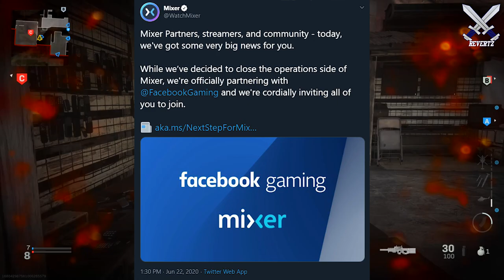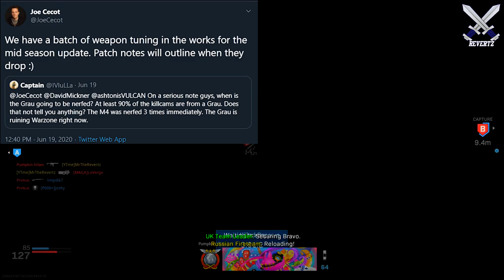Mixer SHUTTING DOWN! Ninja & Shroud Secure The Bag + Warzone Quads Returning, Grau NERF COMING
In this video I discuss my thoughts on microsofts streaming platform mixer,
shutting down and merging with facebook gaming along with some call of duty season 4 updates. Quads is returning + weapon nerfs! Let me know your thought sin the comments.

I upload call of duty warzone tips and tricks, news, gameplay/commentarys & more! Along with call of duty modern warfare tips and tricks and news I will be posting news, rumors, teasers and more regarding call of duty 2020 black ops cold war  so If you like these videos then please subscribe!

to be kept up to date with the latest call of duty Modern Warfare news rumors and information along with warzone tips and tricks, news, and more!